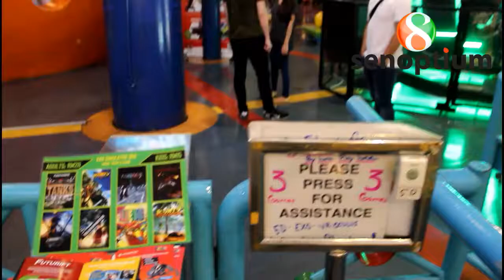Ultimate entertainment by Senoptium (Facebook). Berjaya Times Square Theme Park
Senoptium Outlet at Berjaya Times Square Theme Park
1) 5D Orion
2) Rodeo Bull
3) Futurift Oculus VR
4) Exo Jet Simulator 360